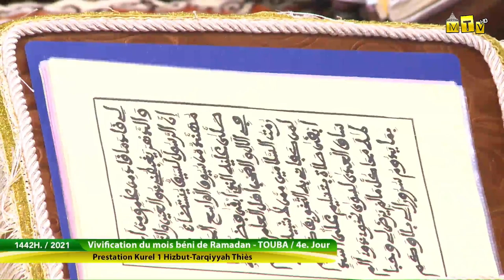Khassida Hahtal Moustapha (S. Bolle Mb) 4e jour du mois de Ramadan - Kourel 1 Hizbut tarqiyyah Thies